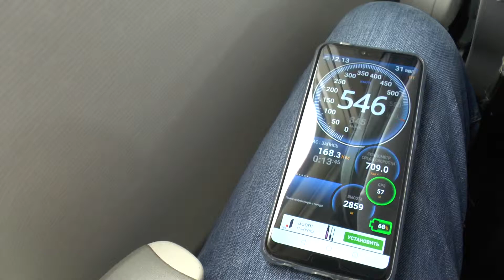Landing at Cheboksary International Airport CSY 2018 HD1080p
Landing at Cheboksary International Airport CSY 2018 Full HD1080p
VP-BRK Nordavia Boeing 737-500  flight 5N401/AUL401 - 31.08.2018